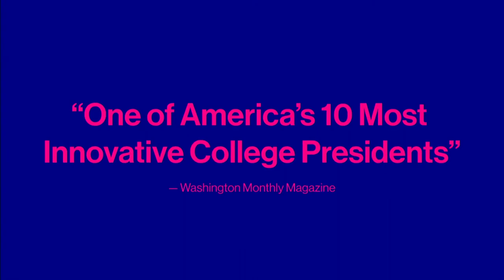"Leadership" vs. "leadership" | Michael Sorrell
Summarize videos instantly with our Course Assistant plugin, and enjoy AI-generated quizzes In these unprecedented times, what does "leadership" mean? Michael Sorrell, President of Paul Quinn College, speaks about the disctintion between "Big L" and "Little L" leadership in this inspiring 30-minute talk, and touches on his experience leading an institution though several transformative experiences, including the recent COVID-19 pandemic.
Speaker:

Michael Sorrell
President
Paul Quinn College

Michael Sorrell is a transformative college president who was named one of the World’s 50 Greatest Leaders by Fortune Magazine in 2018. Ranked with the likes of Tim Cook and Bill and Melinda Gates, Michael Sorrell transformed struggling Paul Quinn College in Dallas into one of the most innovative colleges in America. An attorney and former White House staffer, Sorrell brought a bold new vision to Paul Quinn, focusing on academic rigor, experiential learning and entrepreneurship. He also pioneered what he named the “urban work college model,” based on Paul Quinn’s dramatic success. Inspiring, straight-talking, and with a compelling and hopeful story to tell, Sorrell received a standing ovation at SXSW Education for his dynamic delivery and groundbreaking approaches to reinventing the future of American higher education.

Join our educator community to attend faculty events, access free teaching resources, and earn extra income.